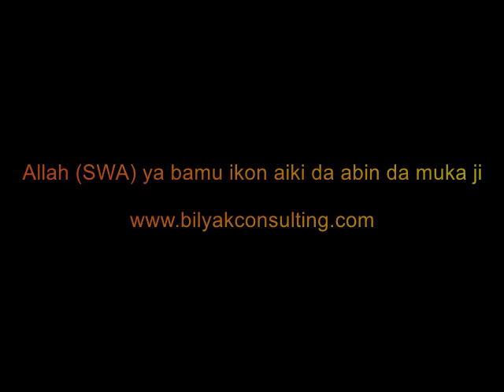Iyaye da ladabi wa wasu na iya matar da mutum daga Kabir Gombe